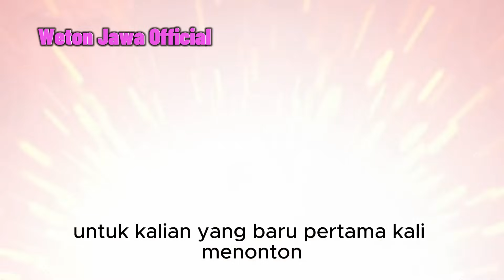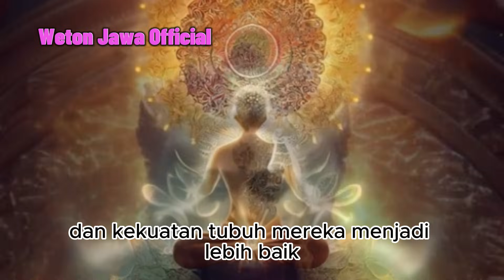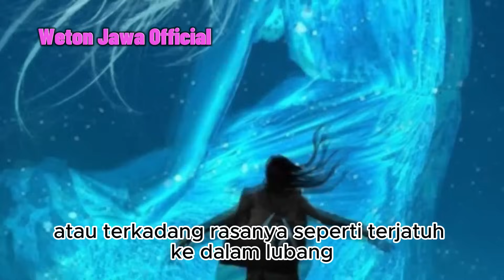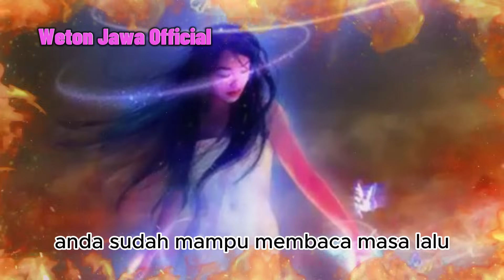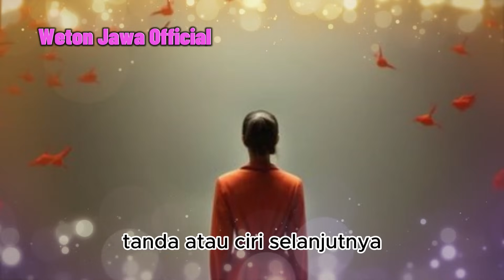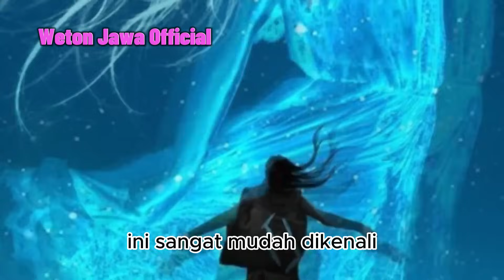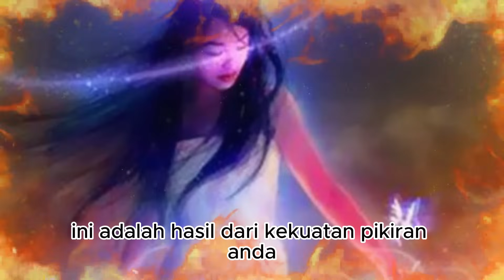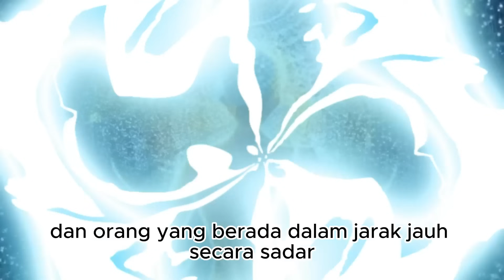BUKAN ORANG SEMBARANGAN ‼️ 7 CIRI-CIRI ORANG YANG MENJADI TITISAN LELUHUR SAKTI YANG BERILMU TINGGI